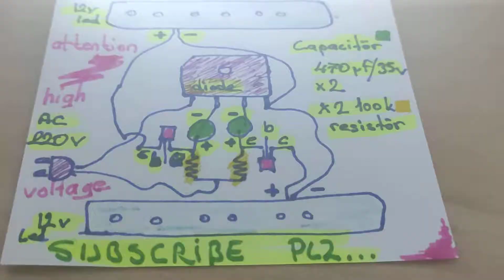220v storobe led